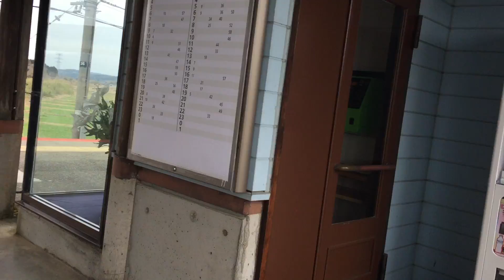無人駅訪問(13)七尾線能登二宮駅